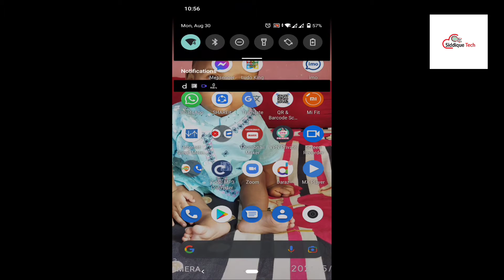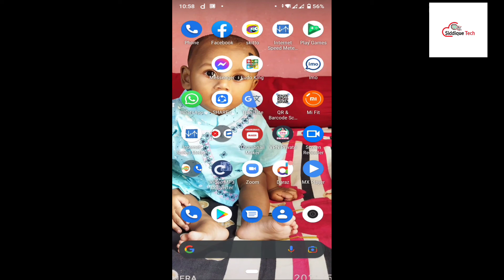শাওমি A3 সহজ ইউএসবি সেটিং। xiaomi A3 very easy USB setting।